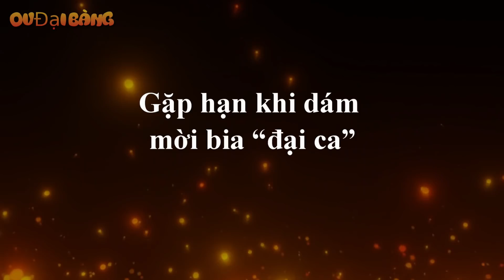Minh Trọc - Đại ca Bình Dương & Những bản hợp đồng nhuốm máu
[OV Đại Bàng] - Nghe tin trùm giang hồ Minh “trọc” sa lưới, người dân trên địa bàn giáp ranh 2 huyện Thuận An và Tân Uyên hết sức vui mừng.